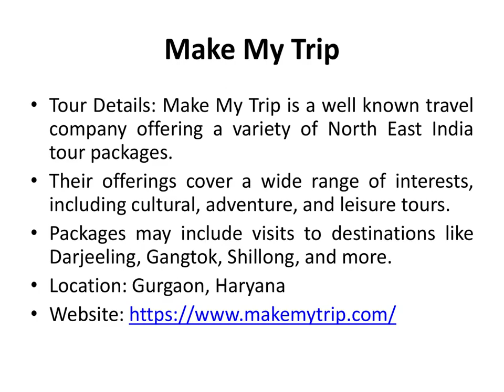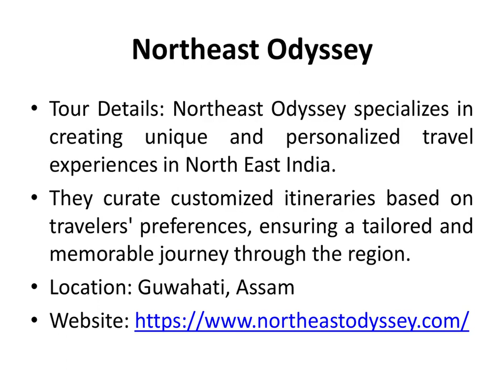Top 10 North East India Travel Companies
Visiting North East India is a captivating journey into a land of unparalleled natural beauty, rich cultural diversity, and unspoiled landscapes. The region's lush tea gardens, misty mountains, dense forests, and cascading waterfalls create a picturesque tapestry for adventure seekers and nature enthusiasts. North East India's diverse cultures and traditions, with a myriad of indigenous tribes, add depth to the experience. From the living root bridges of Meghalaya to the serene monasteries of Sikkim and the wildlife of Assam's national parks, this unexplored corner of India offers a unique blend of serenity and adventure that is a must for anyone seeking an off-the-beaten-path and culturally enriching travel experience.

Planning to Travel to North East India? Connect with Reliable Tour Operators offering Quality and value for money Tour packages to the North East India with List of Best North East India Travel Companies